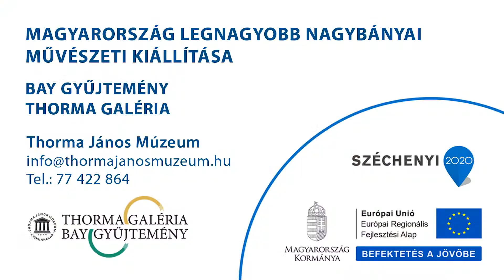Látogasson el Kiskunhalasra a Thorma János Múzeumba!